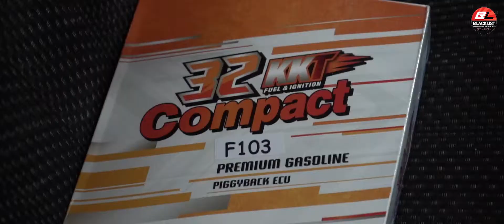Toyota Vios Dari Brunei | KKT32 Compact & NGK Spark Plug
‼𝐕𝐈𝐎𝐒 𝐃𝐀𝐑𝐈 𝐁𝐑𝐔𝐍𝐄𝐈 𝐌𝐄𝐑𝐎𝐊𝐄𝐓🏁

Pejuang Dari Brunei Dengan Vios, Datang Ke Kedai Setup Dan Tuning KKT32 Compact & NGK Iridium Spark Plug.

Bukan Mau Cakap Lah Kan. Kalau Tidak Power Tu KKT32 Compact, Mustahil Yang Dari Brunei Sampai Ke Kedai Kami.

𝐖𝐡𝐚𝐭𝐬𝐚𝐩𝐩 𝐁𝐥𝐚𝐜𝐤𝐥𝐢𝐬𝐭 𝐏𝐞𝐫𝐟𝐨𝐫𝐦𝐚𝐧𝐜𝐞 𝐌𝐨𝐭𝐨𝐫𝐬𝐩𝐨𝐫𝐭:
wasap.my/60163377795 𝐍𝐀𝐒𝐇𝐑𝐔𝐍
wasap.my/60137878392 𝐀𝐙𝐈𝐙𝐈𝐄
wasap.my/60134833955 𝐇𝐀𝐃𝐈